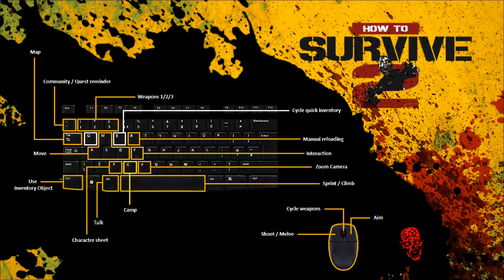How To Survive 2 - Coop #28 [G]